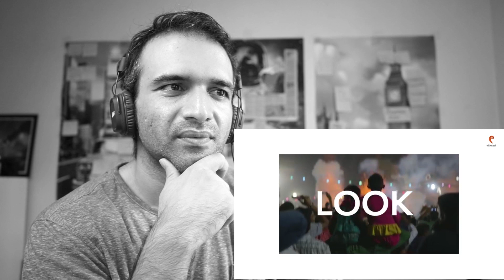ReactionCheck - Kolkata | Stop Look Go | Ethereal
Kolkata say mujhay pyar ho gaya hai. Mai Kolkata visit kiay baghair nahin reh sakta. ReactionCheck reacts to  Kolkata | Stop Look Go | Ethereal
Peecha Instagram: ReactionCheck

HEY YOU! YES YOU. IT'S MUFT, JUST GIVE ME YOUR VIDEO RECOMMENDATION AND I'LL MAKE YOU WAIT FOR A REACTION RECOMMENDATION :P

App mera Peecha Yahan bhi kar saktay hain

Snapchat - ReactionCheck @CaseyNeistat Thank You